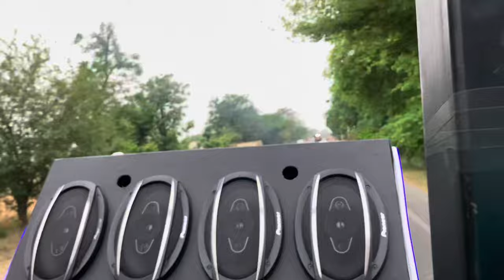Bhala Bhajda Bai Khinde Ki Kita As Nu ✈️| Dinosaur 100+ 🔥🦖